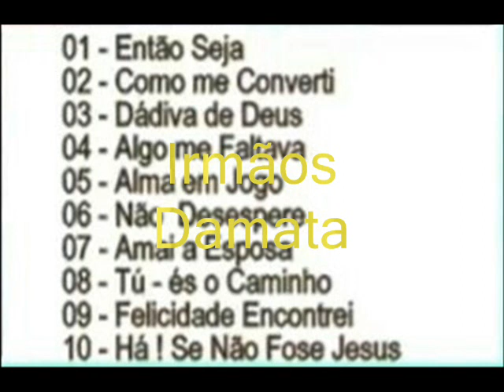Então Seja. Irmãos Damata.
UM ABRAÇO FORTE DO SEU IRMÃO CANTOR NILSON DE CARVALHO.

O Pastor Nilson de Carvalho mora em Goiânia e faz a obra pela fé, se vc gosta de ajudar os missionários, pastores que vive fazendo a obra de Deus, ajudem o pastor Nilson a viver fazendo essa obra de evangelização, pois não é fácil, e Deus vai de abençoá, para te provar que ele é com o pastor Nilson nesse trabalho.
Faça uma prova com Deus, ajude o pastor um mês, se Deus não fizer nada em sua vida, é porque o pr Nilson não faz a obra de Deus com sinceridade, então ai vc não contribuirá mais.

Agencia: 1241
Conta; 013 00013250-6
Nilson saturnino de Carvalho.
Deus abençoe você pela sua fé.